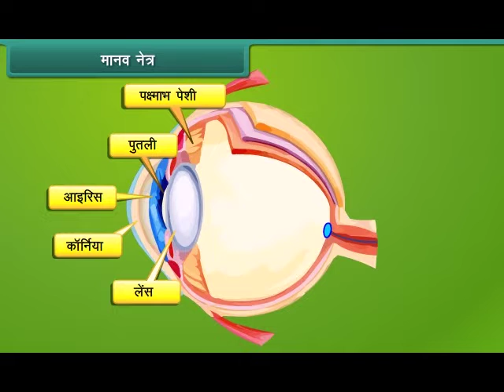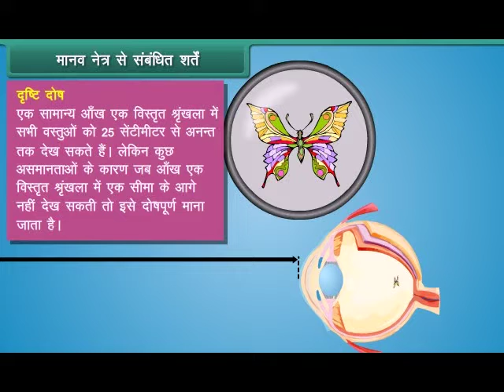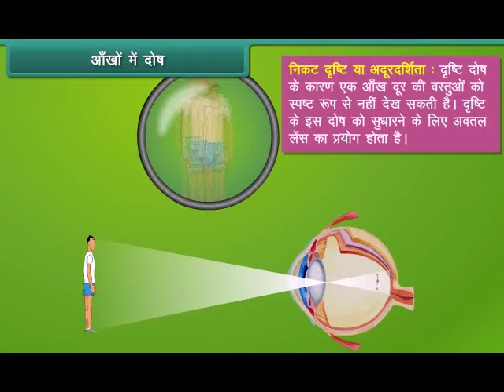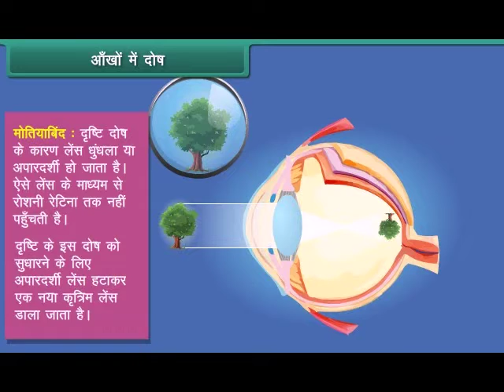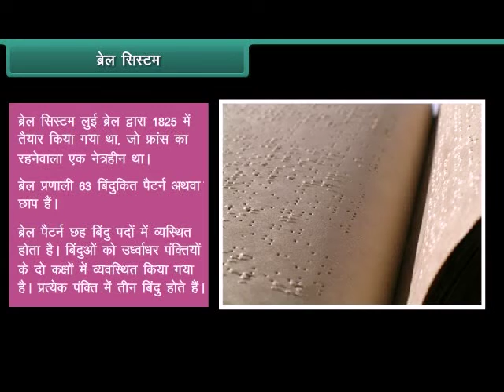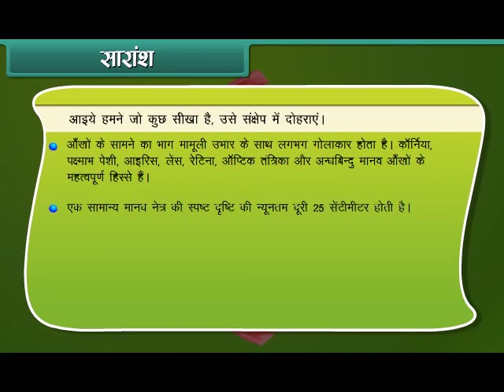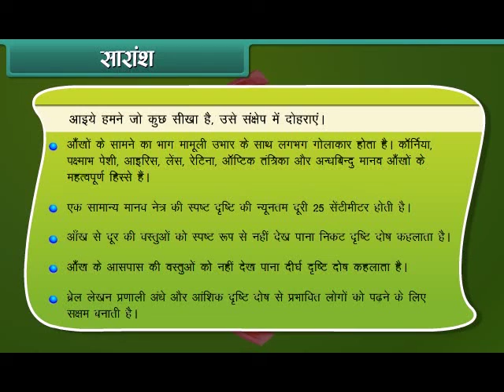light Eye |Class 8th Science |Hindi Language apnaschool School Learning For Kids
|Class 8th Subject Science | Hindi Language apnaschool School Learning For Kids